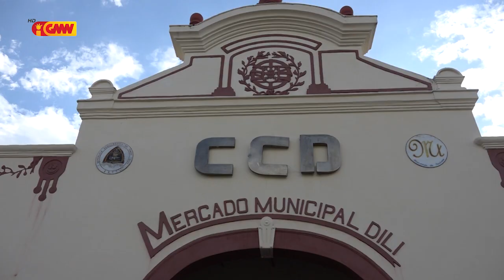Hahu Segunda Feira TL Bandu ema ho Kualker Sidadaun Tama TL